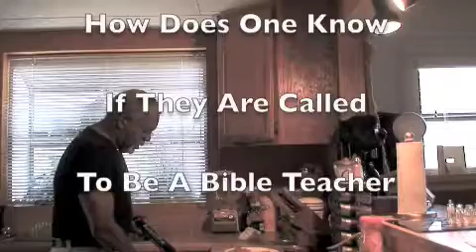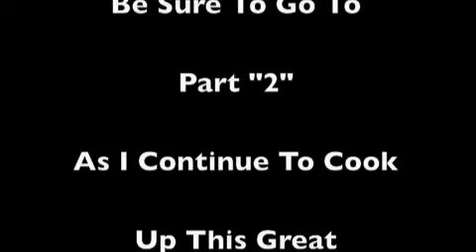Dinner Pt 1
Questions always come my way.  I received one on Sunday evening before I made dinner.  So I thought that I'd set up the camera and tell it like it is.  Enjoy!